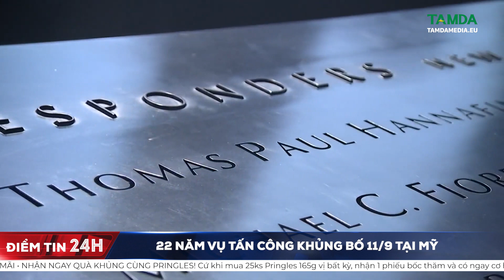22 năm vụ tấn công khủng bố 11/9 tại Mỹ | TamdaMedia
22 năm về trước, ngày 11/9/2001, cả thế giới chấn động khi 19 đối tượng thuộc mạng lưới khủng bố Al-Qaeda chiếm quyền điều khiển 4 máy bay chở khách cỡ lớn, rồi lần lượt cho chúng chuyển hướng, tấn công hàng loạt mục tiêu tại nước Mỹ. Loạt vụ tấn công đã làm gần 3.000 người thiệt mạng, đồng thời gây tổn thất tổng cộng ước tính lên tới 3.000 tỷ USD.